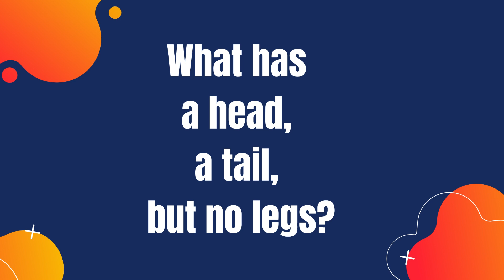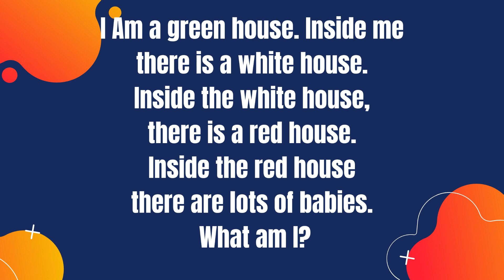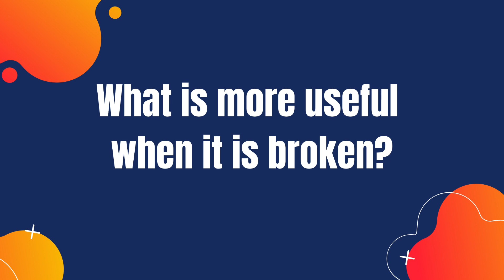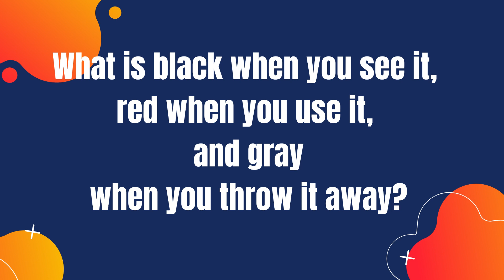Brain Cracker - 10 Seconds Riddles - Brain Teaser 2020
Riddles and brain teasers with answers -  riddles and brain teasers with answers.
Challenge your thinking capacity.
Have Fun with these brain teasers
10-Seconds Riddle to Test Yourself - Brain Teaser That Will Make You Think Outside The Box 2020